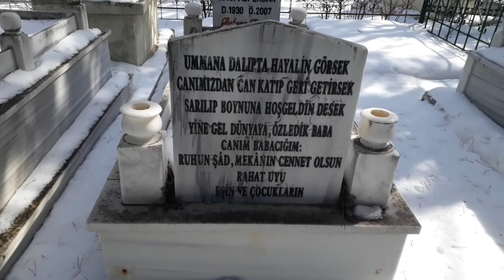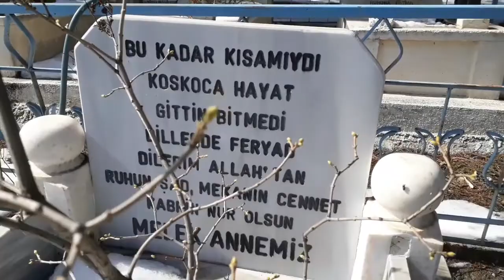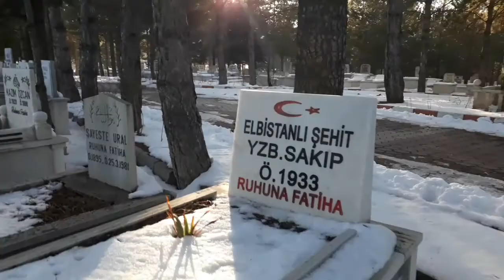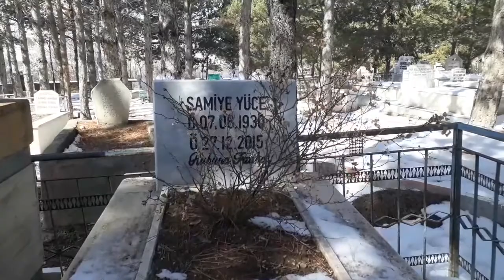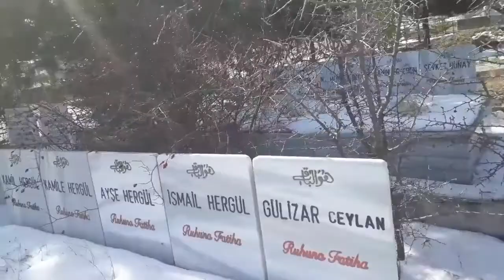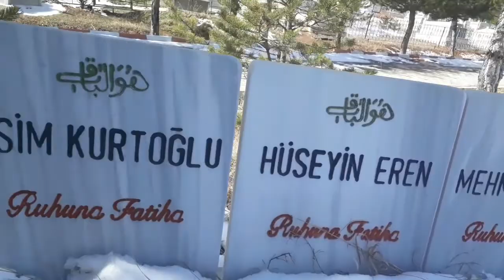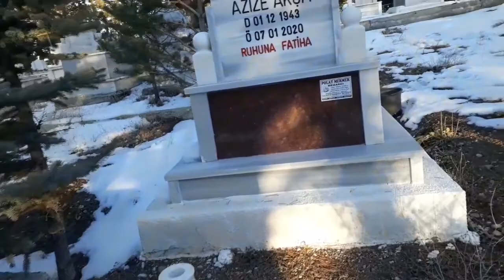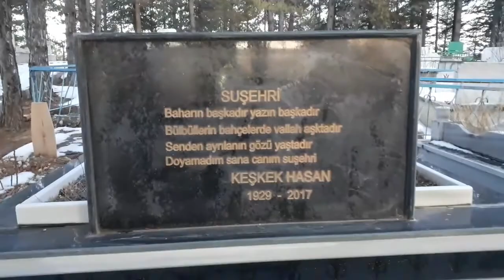💎 SUŞEHRİ ASRİ MEZARLIK 2 . BÖLÜM , KIŞ MEVSİM 22 ŞUBAT 2021